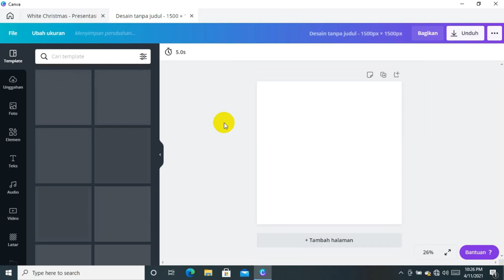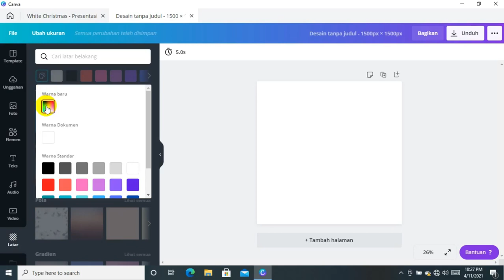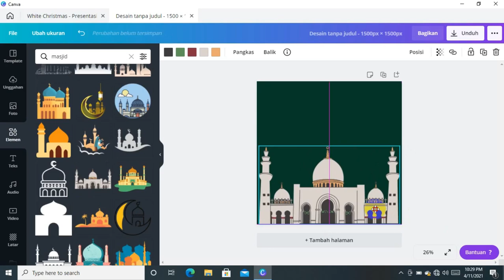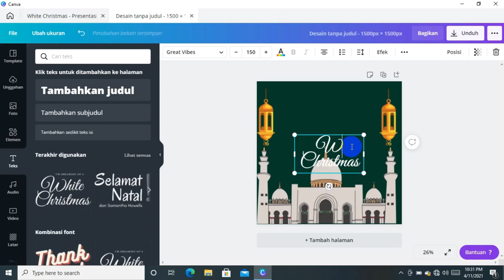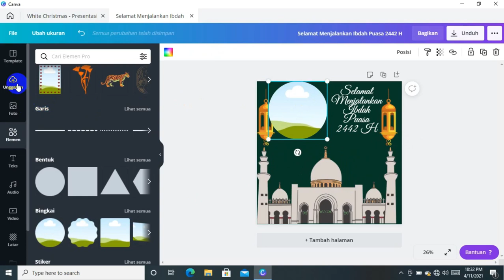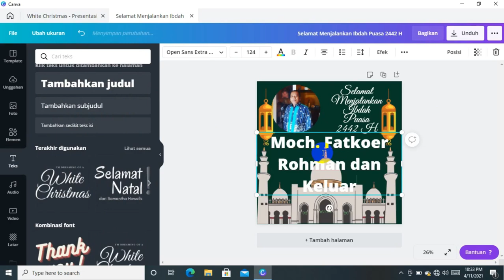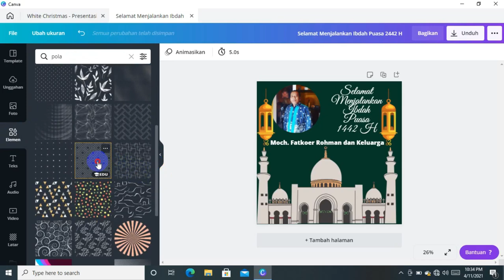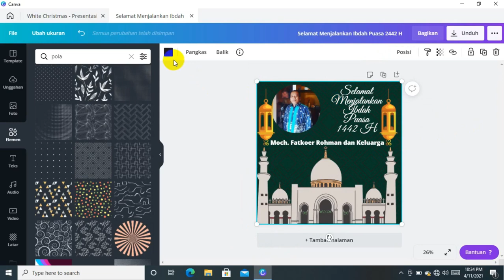CARA MUDAH MEMBUAT UCAPAN PUASA RAMADHAN DENGAN CANVA || SERI TUTORIAL CANVA #8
Membuat ucapan selamat puasa ramadhan tidaklah sulit. Tidak perlu menggunakan aplikasi desktop seperti photoshop. Cukup menggunakan Canva. Mudah cepat dan indah. Membuat ucapan puasa ramadhan dengan canva memang mudah dan cepat dan pastinya indah. Mengapa cepat? Karena semua aset yang kita perlukan tersedia dengan lengkap. Mengapa mudah? Karena menunya sederhana.